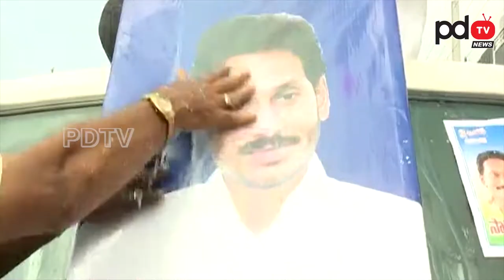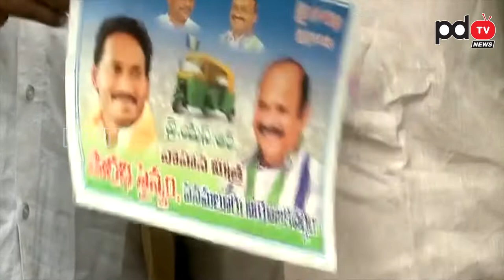ఈ ఆటోవాళ్ళు జగన్ ఫోటో దగ్గర ఏం చేసారో తెలుసా..? | YS Jagan | Vaahanamitra | Auto Drivers